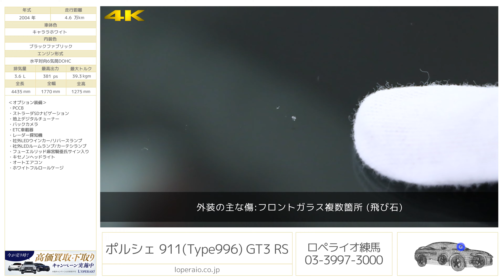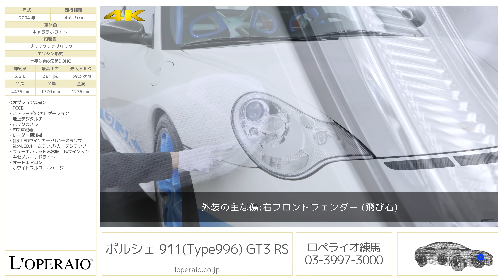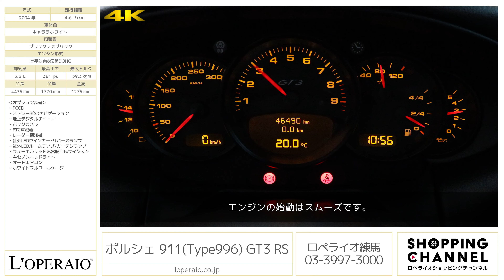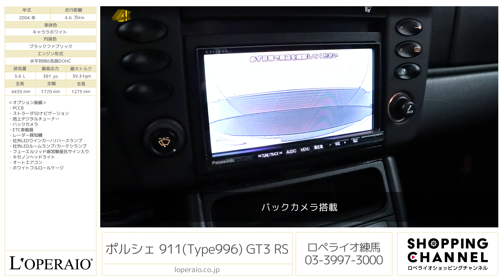ポルシェ 911(Type996) GT3 RS 2004年式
キャララホワイト/ブラックファブリック、6MT、左ハンドル、ディーラー車、取扱説明書、保証書、スペアキー【車検令和5年5月迄】

〇こちらのお車は誠に恐れ入りますがメールでの金額お問合せについてはお答えしておりません。お電話にてお問合せをお願い申し上げます。

「996GT3 RS」2004年に「996GT3 RSR」のホモロゲーション取得を目的としてGT3をベースに誕生した世界限定わずか200台の稀少モデルです！フロントフードやドアミラーをCFRP製、リアウィンドウを強化プラスチック製にするなどでGT3から20 kg軽量化が図られたレーシングシーンに特化したモデルとなります。サイドデカールは73’カレラRSを彷彿させるデザインでそのスタイリングは現代とネオクラシックのコラボレーションとも思わせる雰囲気に。
また、フューエルリッドには「彼女のカレラ」の著者、麻宮騎亜氏の直筆サイン入りとなっております!市場でも、いつ出てくるか分からない1台、尚且つ青ストライプは世界でも今現在1台も無いお車となっております。

・PCCB
・ストラーダSDナビゲーション
・社外LEDウインカー/リバースランプ
・社外LEDルームランプ/カーテシランプ
・フューエルリッド麻宮騎亜氏サイン入り

‹GT3RS専用装備›
・専用18インチアルミホイール
・専用レーシングサスペンション
・カーボンファイバーボンネット
・カーボンファイバードアミラー
・カーボンファイバーリアウイング
・アクリルリアスクリーン
・GT3RSサイドステッカー
・RECARO製フルバケットシート
・カラーシートベルト
・6点式シートベルト
・アルカンターラスポーツステアリング
・アルカンターラシフトノブ
・GT3ロゴ入りサイドブレーキレバー
・GT3ロゴ入りドアシルガード
・ロールケージ
・消火器

‹主要装備›
オートエアコン、カップホルダー、コンソールボックス、パワーウインド、イモビライザー、キーレス、レザーステア、アルミシフト、ＣＤチェンジャー、オンボードコンピューター、オートエアコン、カップホルダー、コンソールボックス

‹主要諸元›
3.6L 水平対向6気筒DOHC、381ps/39.3kgm、全長×全幅×全高mm 4435×1770×1275mm、車両重量 1380kg（車検証記載値）